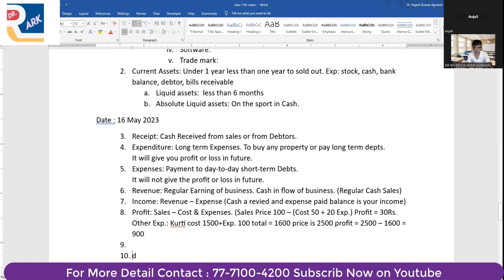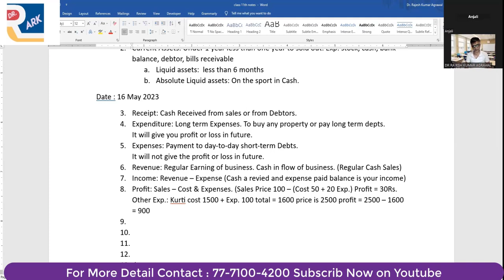Profit | What is Profit | profit kya hota hai | accounting with drark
Profit: Sales – Cost & Expenses. (Sales Price 100 – (Cost 50 + 20 Exp.) Profit = 30Rs.
Other Exp.: Kurti cost 1500 + Exp. 100 total = 1600 price is 2500 profit = 2500 – 1600 = 900

class 11,
class 11 books,
best book for accountancy,
best book for accounts,
best book for accountancy class 11,
T.S. Grewal Vs D.K. Goel,
Best Book of Accounts,
accounts best book,
accounts best reference books,
accounts class 11 best reference books,
class 11  commerce best books,
class 11 best books for commerce,
best reference books for commerce,
best reference books for class 11 commerce,
best books for class 11 commerce,
accountancy best book,

Book Link :
1. (Author Link named Dr.ArK)

accounting with dr ark presents the following disclaimer for this video:

The information provided in this video is for general informational purposes only and should not be considered as professional advice. Viewers are advised to consult with professionals or experts in the relevant field for specific guidance or recommendations.

The content presented in this video is accurate and up-to-date to the best of our knowledge at the time of recording. However, given the ever-changing nature of certain topics, there may be a possibility of information becoming outdated or inaccurate over time.

[Channel Name] and its creator(s) are not responsible for any actions taken by viewers based on the information provided in this video. Viewers are solely responsible for their own decisions and should exercise their own judgment and discretion.

Any external links or references provided in this video are for convenience purposes only. accounting with dr ark does not endorse or guarantee the content or accuracy of any external websites or resources mentioned.

accounting with dr ark and its creator(s) make no representations or warranties regarding the completeness, accuracy, reliability, suitability, or availability of any information contained in this video. Viewers should use their own discretion and verify any information before relying on it.
 accounting with dr ark reserves the right to update, modify, or remove any content, including this disclaimer, in accordance with its discretion or changing circumstances.
 By watching this video, you acknowledge and agree to the above disclaimer. If you do not agree with any part of this disclaimer, please refrain from watching the video.
 Note: This is a general template for a YouTube video disclaimer, and it is important to consult with legal professionals to ensure compliance with local laws and regulations.